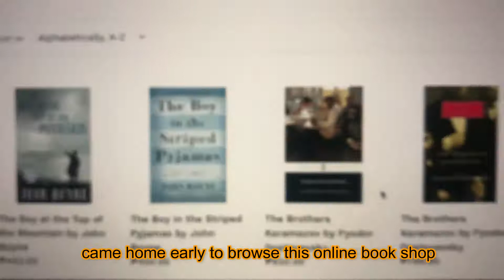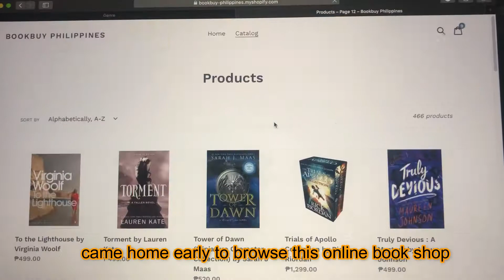June 4 | Random video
June 4, 2020 is one of the random days during this pandemic, where i have to go to work as part of the skeletal work force in our college. It's not normal yet because students are not allowed to visit school.